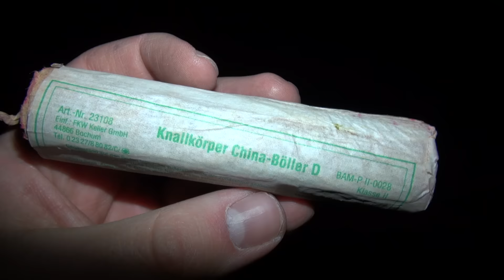SILVESTER VORFREUDE BÖLLERTOUR XXL 2016/2017 | PyroFreaak96